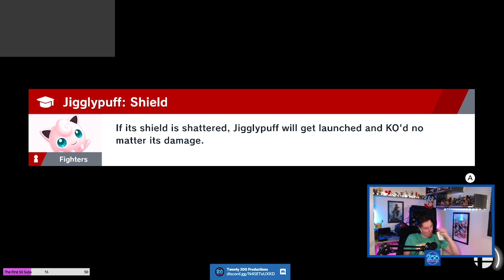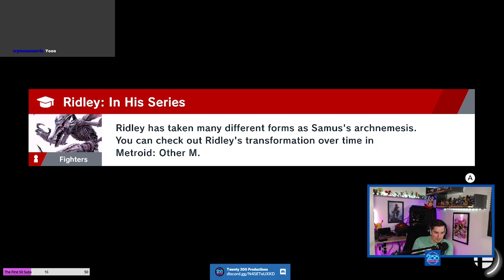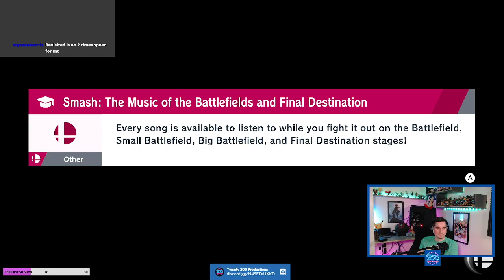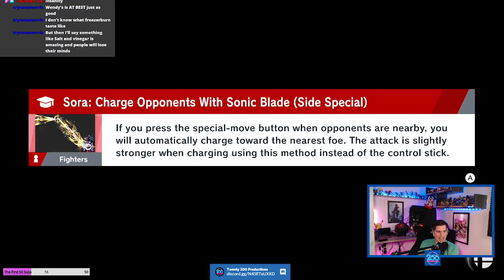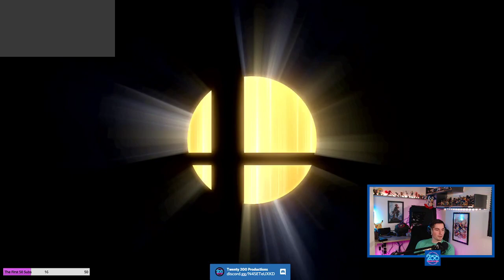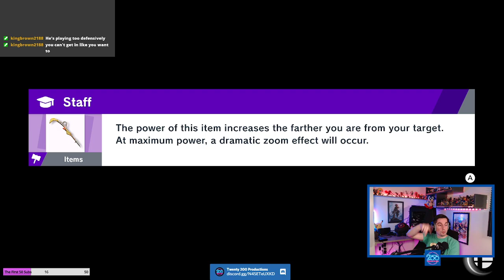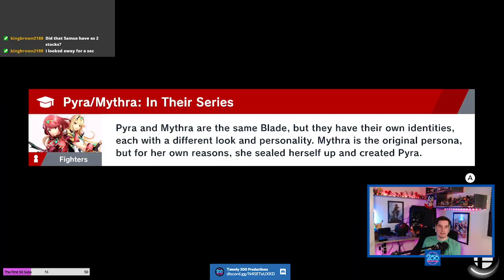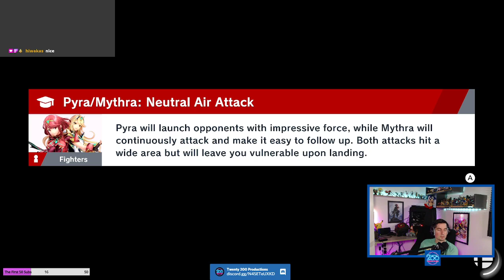Elite Smash and (Rage) Chill with Mike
Join Mike as he just hangs out, plays some Elite Smash, and totally does a good job!